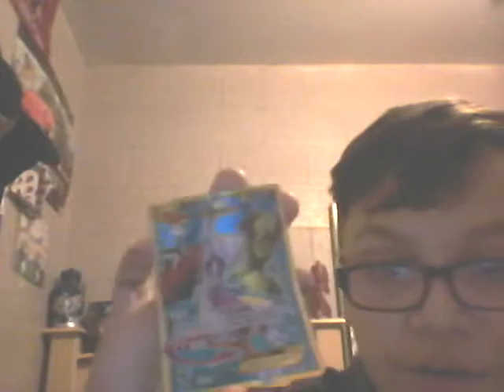Changing My YouTube Name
You guys leave in the comments below and tell me what I should change it to.thank you guys so much for the support that you have given me.